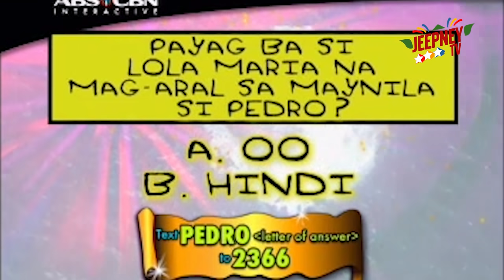Da Adventures of Pedro Penduko: Wakas | Full Episode 33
Da Adventures of Pedro Penduko presents Wakas | Full Episode 33